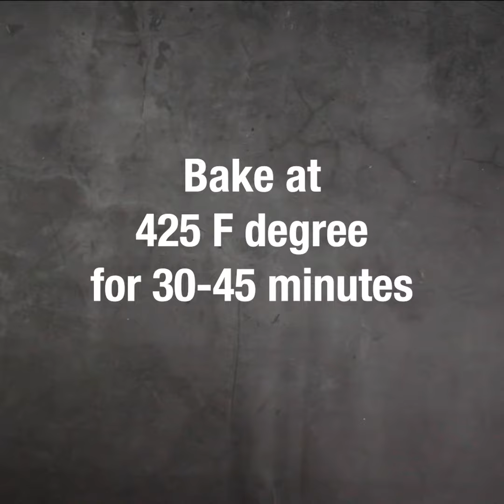Healthy Baked Potatoes Recipe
These baked potatoes are vegetarian-friendly, healthy, and tasty enough to delight your taste buds on a cold Thanksgiving night.